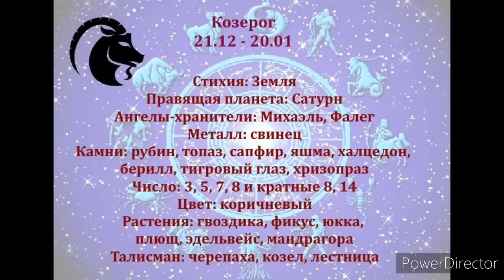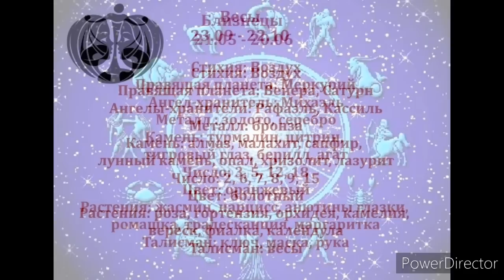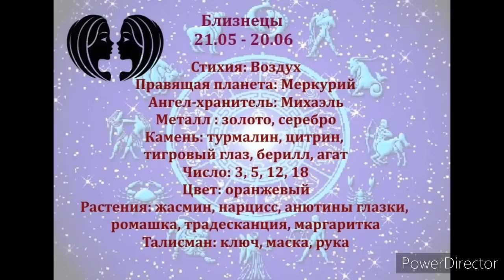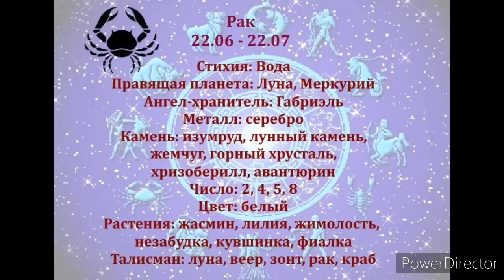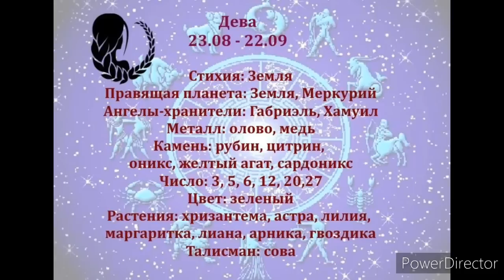ЖЕНЩИНЫ ЭТИХ ЗНАКОВ С ВОЗРАСТОМ СТАНОВЯТСЯ КРАСИВЕЕ [топ-5]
5 ЗНАКОВ ЗОДИАКА, ПРЕДСТАВИТЕЛЬНИЦЫ КОТОРЫХ С ВОЗРАСТОМ СТАНОВЯТСЯ КРАШЕ.

Многие замечают, что некоторые женщины с годами становятся все красивее.
Можно подумать, будто они узнали секрет вечной молодости или прибегли к помощи пластического хирурга, но это не так. По мнению астрологов, такая особенность связана с определенными знаками зодиака. Посмотрим, кто эти счастливицы!